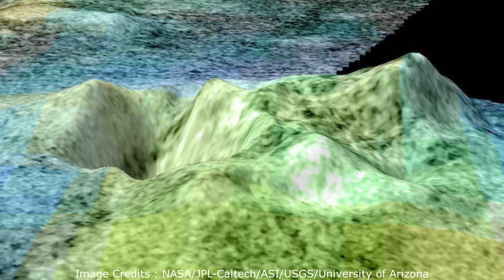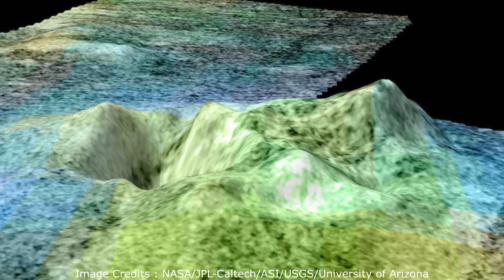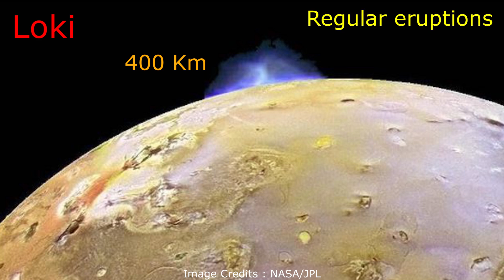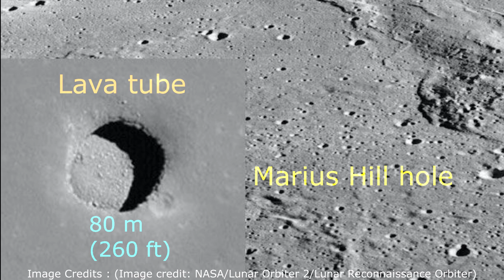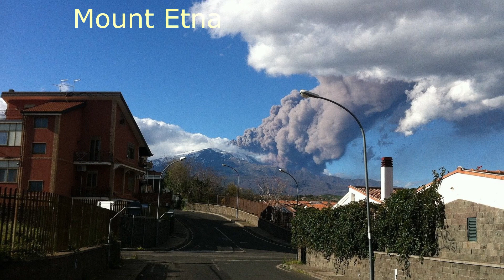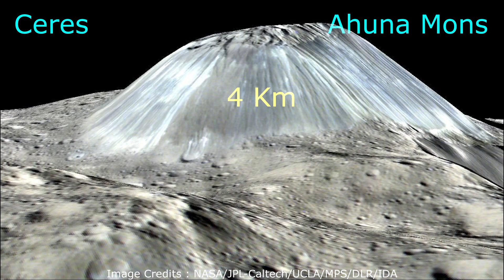Incredible Volcanoes in our Solar System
සෞරග්‍රහ මන්ඩලය කියන්නේ ඉතාමත් අපූර්ව සහ අභිරහස් ස්ථානයක්. එහි උණුවූ ලාවා ගලනා ගිනිකඳු (Volcanoes) වල සිට ජලය සහ අයිස් ඉවතට ගමන් කරන ගිනිකඳු (Cryovolcanoes) දක්වා ඉතාමත් විශාල පරාසයක ගිනිකඳු පවතිනවා. මෙවැනි සෞරග්‍රහ මණ්ඩලයේ පවතින ඉතා සුවිශේෂී ගිනිකඳු 10 ක් ගැන මෙයින් විස්තර වනවා. incredible volcanoes i solar system. volcanoes. Cryovolcanoes. titan volcanoes. Olympus mons. ceres. volcanic activity in Io. mount Etna. mount Etna eruption. astronomy sinhala. science sinhala. sinhala science video. physics sinhala. vishwaya sinhalen.

jmarti20 from Pixabay
Giancarlo Ziino from Pixabay